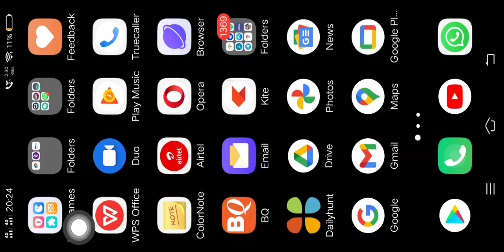October 1, 2021